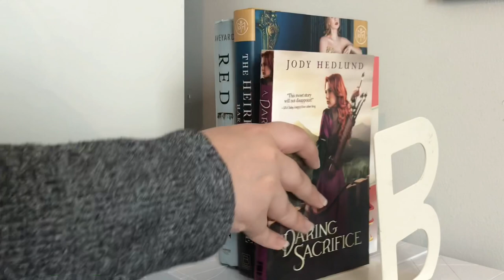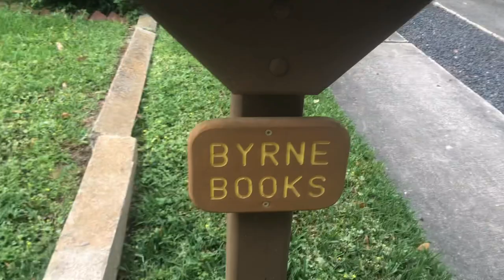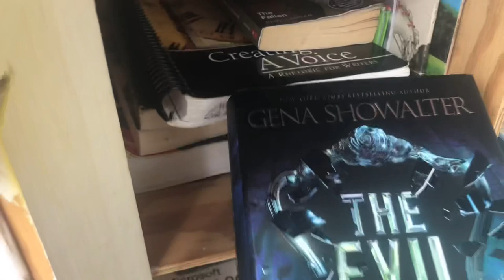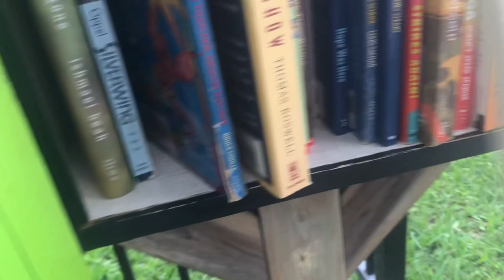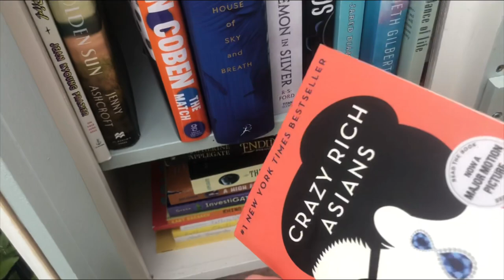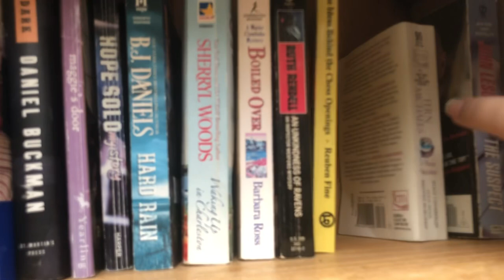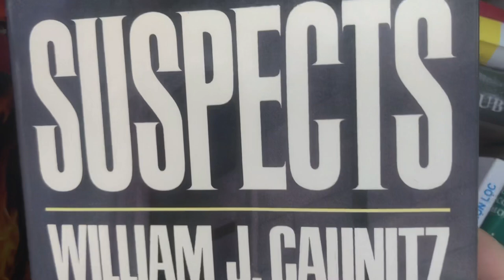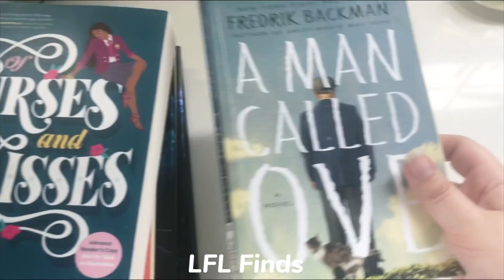Little Free Library Vlog || A New Library & Good Finds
A little bit of a new format than usual. I might slowly be getting better at edit but we’ll see…let me know what you all think! Any LFL finds for you recently? You making a plan to visit a LFL?

♡Socials ♡

🎶Music🎶

Okey Dokey Smokey | Audionautix
Sideways Samba | Audionautix